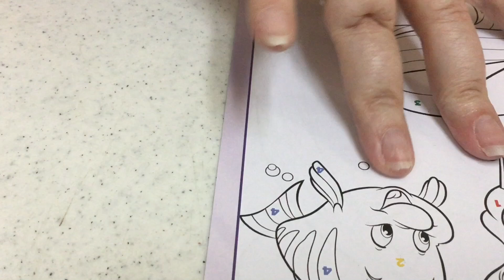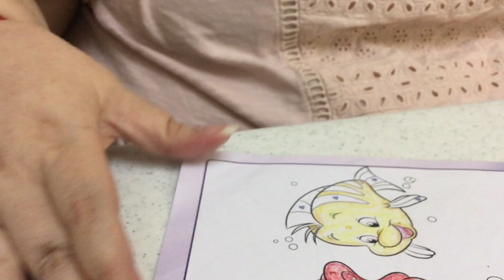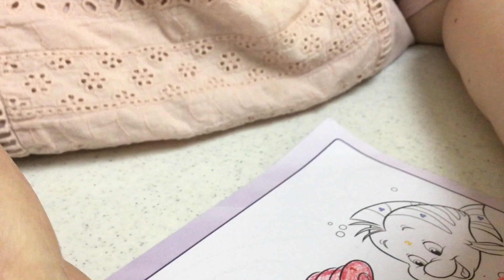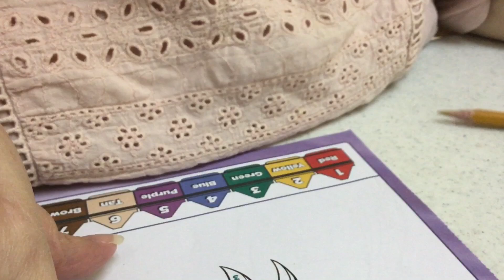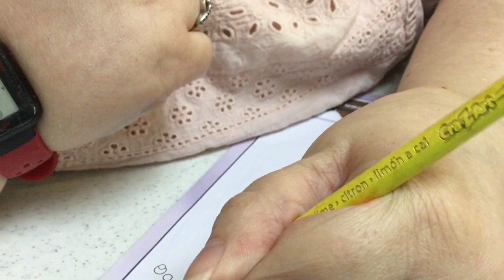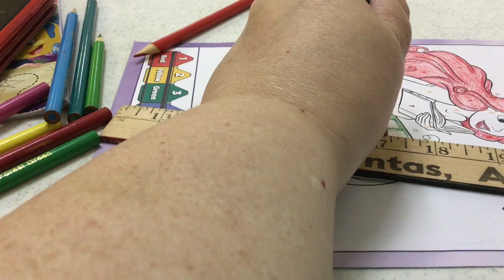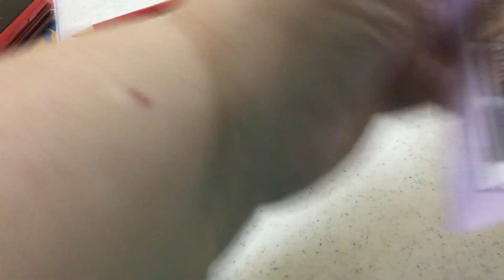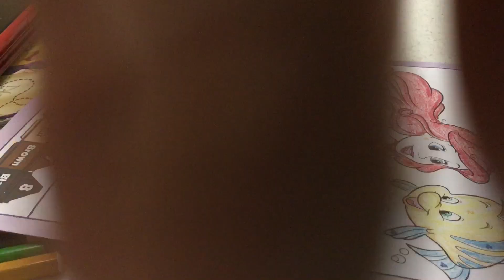Color with Me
Sorry sorry for the bad filming I was trying to do my best but I was using my iPad WebCam and I didn’t get good angles so please like and share